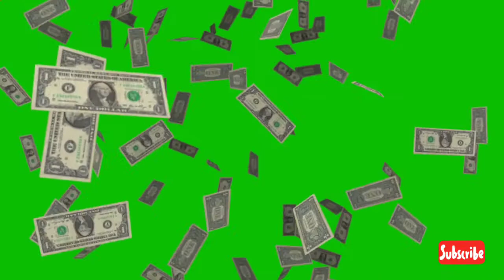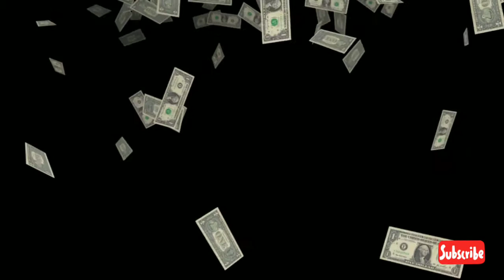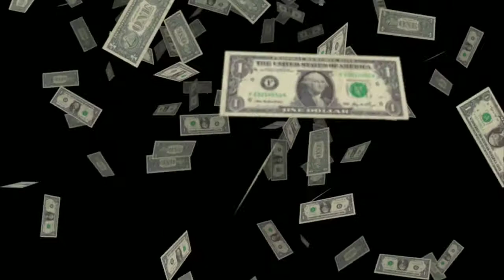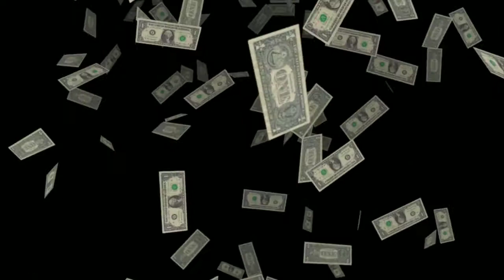Dinheiro💵 atrair dinheiro💰 e prosperidade💵Money💵 attract money 💰and prosperity💵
Created by InShot 💰attract money💵 and prosperity💵💰🙌🏼para atrair dinheiro e prosperidade riqueza Música atrair para dinheiro 🙌🏼💰